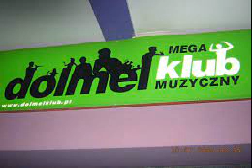Sound Players-In The Club